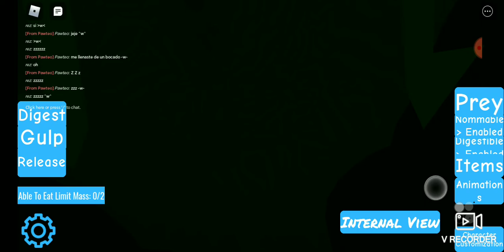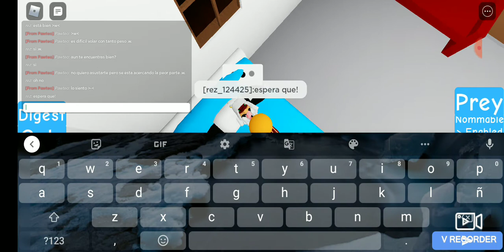Pawteo eat Rez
vore